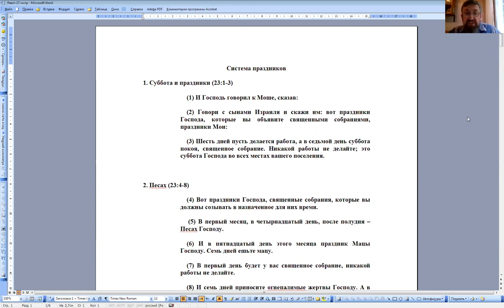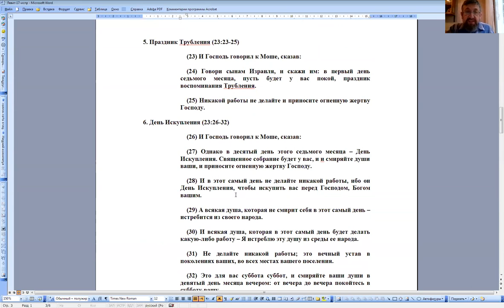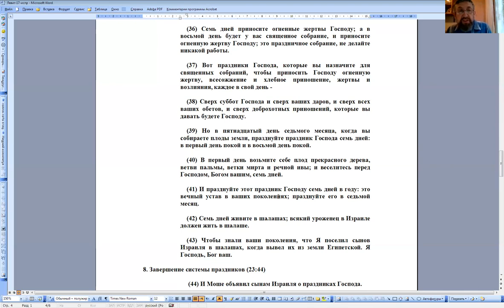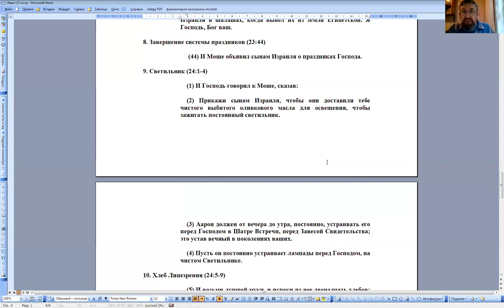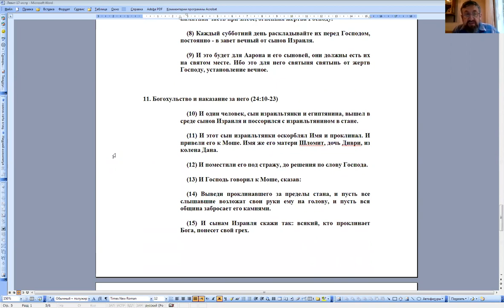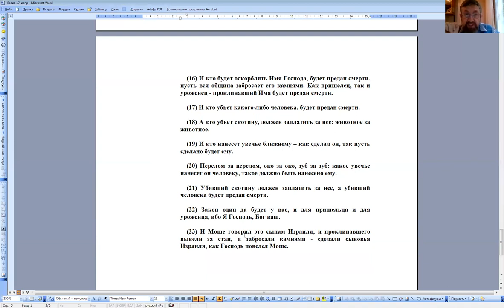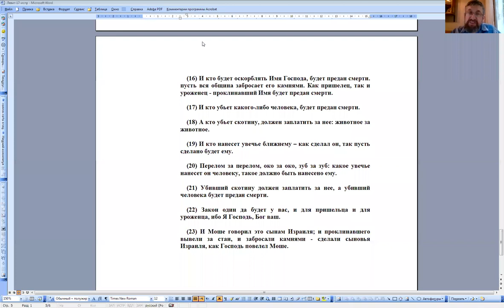17 лекция курса «Книга Ваикра (Левит), современный еврейский комментарий», д-р Пинхас Полонский